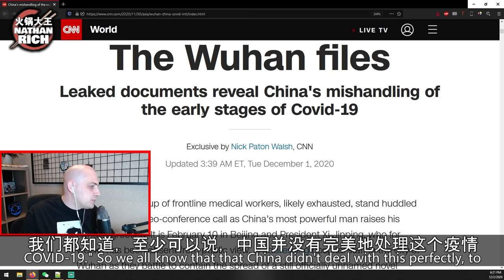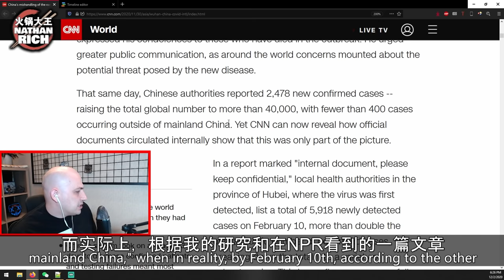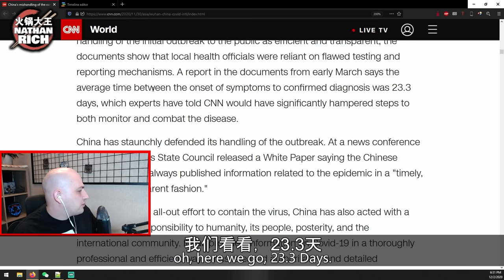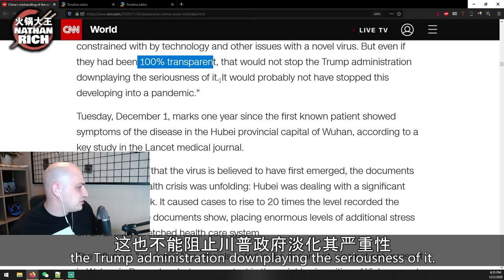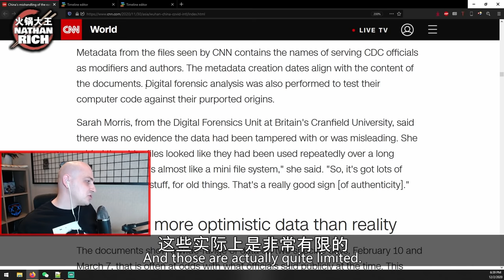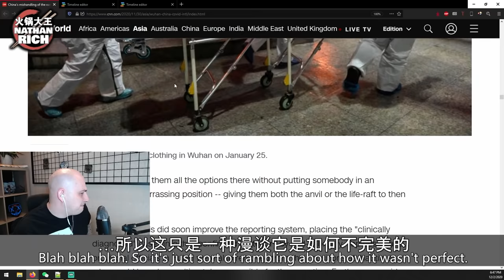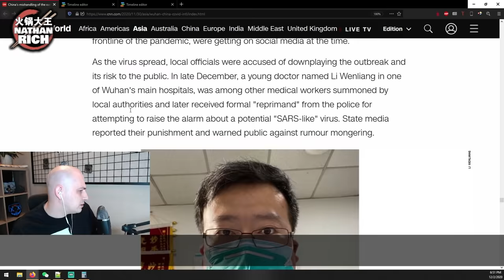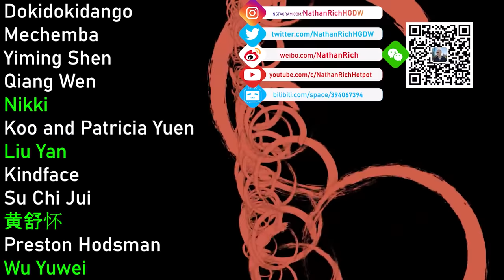CNN: China COVID-19 Handling was Amazing!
China's handling of the Coronavirus was better than we thought!